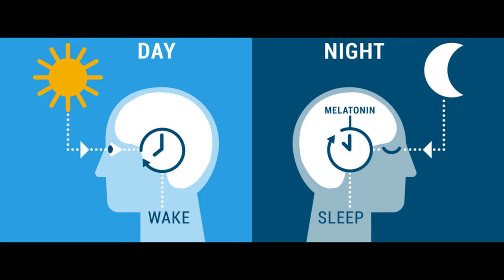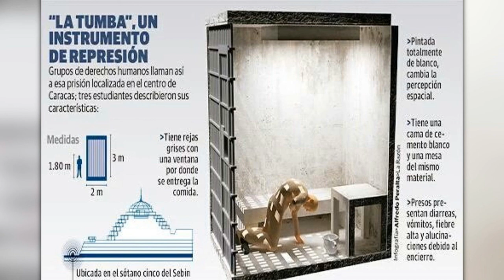White Torture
Exposing the extreme interrogation technique of white room punishment still in use by some countries - namely Iran.